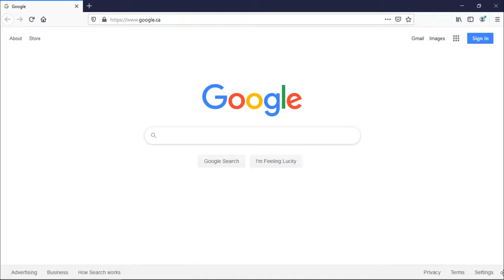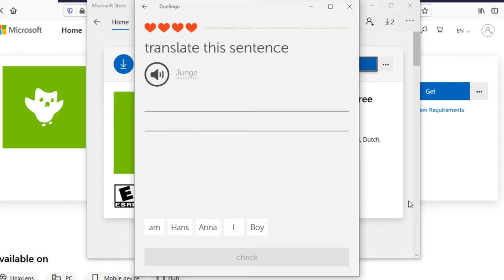How to Install DuoLingo on Windows 10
In this tutorial we're going to show you how to install DuoLingo on Windows 10.